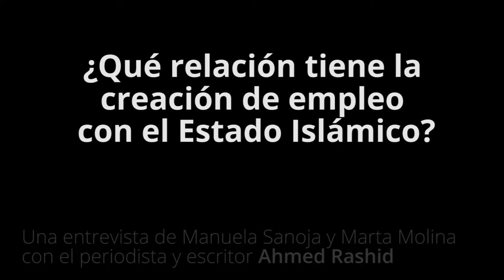¿Qué relación hay entre la creación de empleo y el Estado Islámico?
Entrevistamos a Ahmed Rashid, periodista y escritor, experto en el mundo árabe.